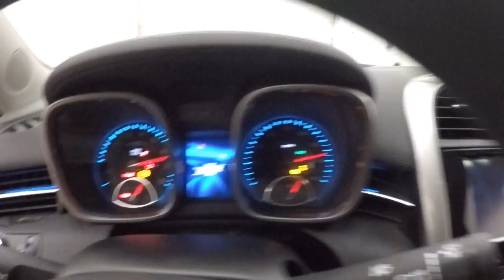P5018 Used Chevrolet Malibu